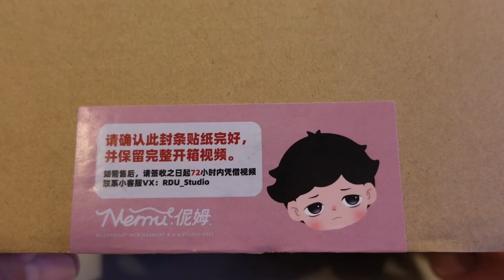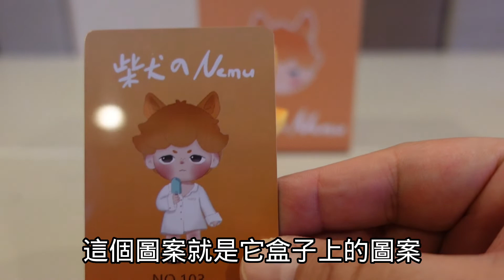柴犬の伲姆【胖子不露臉】大娃開箱第五彈 | 是Nemu 不是Dimoo | 設計師公仔，意外的好看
【胖子不露臉】大娃開箱第五彈
柴犬の伲姆 - 是Nemu 不是Dimoo
設計師公仔，意外的好看

如果您喜歡這部影片，麻煩幫我分享出去唷！